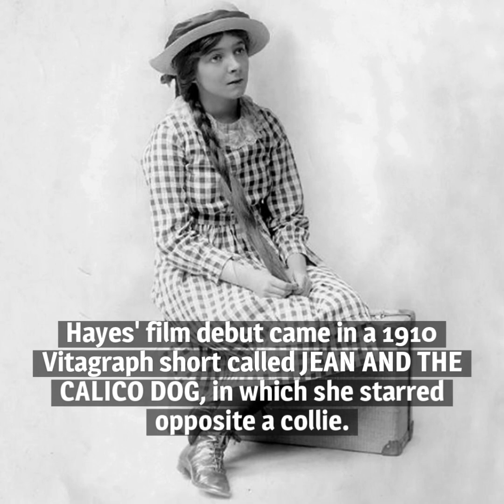10 Things You Should Know About Helen Hayes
Here are 10 things you should know about Helen Hayes, born on October 10, 1900. She was known as the First Lady of American Theatre, but she left a legacy in Hollywood, too.